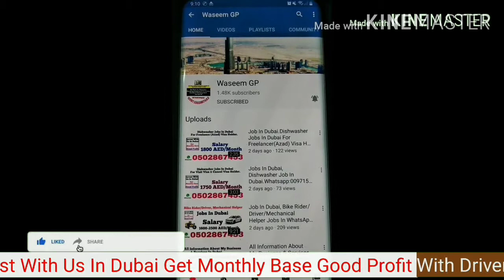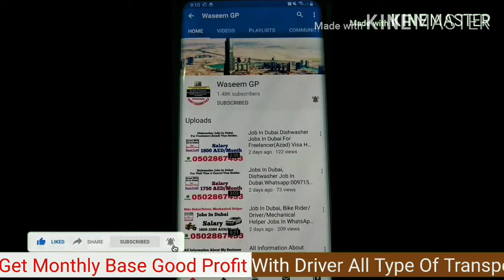Bed Space In Dubai.Rent Start From 200 AED/Monthly,Dewa,WiFi,Cleaning,Mattress,Bunker, Washing Machi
👉We Provide All Type Of Technical & Cleaning Services In Dubai.

👉Dubai 3 Month Visit Visa With Accommodation & Jobs,Business Consultancy Price 1500 AED Only
👉Jobs Available For Male,Female In Dubai
👉Used Cars For Sale In Dubai

Daily/Monthly

24 hrs Bus Services,Taxi Services,Car Lift Available

5-7 Mint Walking Distance From Al Rigga Metro Station Exit 2.